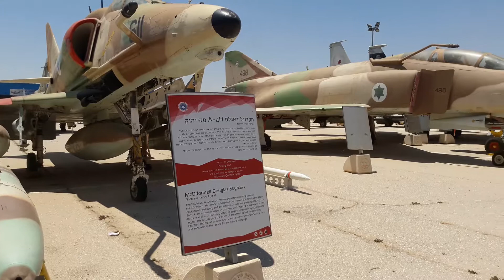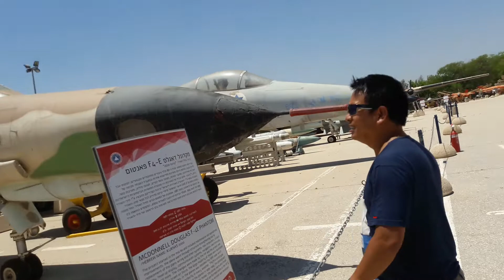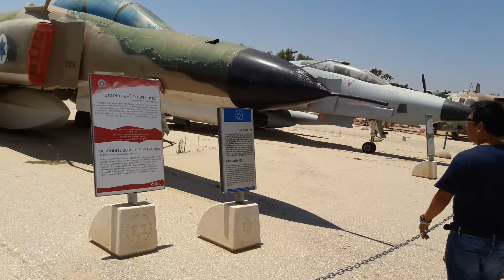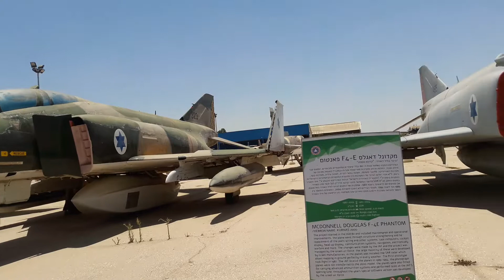Fighters Museum, Beer Sheva, Israel 2016